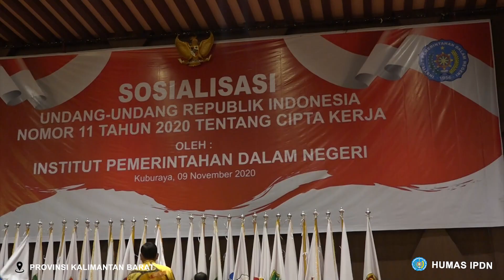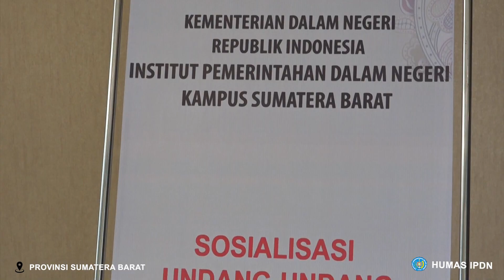SOSIALISASI UNDANG UNDANG REPUBLIK INDONESIA NOMOR 11 TAHUN 2020 TENTANG CIPTA KERJA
Sosialisasi Undang-Undang Republik Indonesia Nomor 11 Tahun 2020 tentang Cipta Kerja di Provinsi Kalimantan Barat, Provinsi Sulawesi Utara, dan Provinsi Sumatera Barat oleh Institut Pemerintahan Dalam Negeri